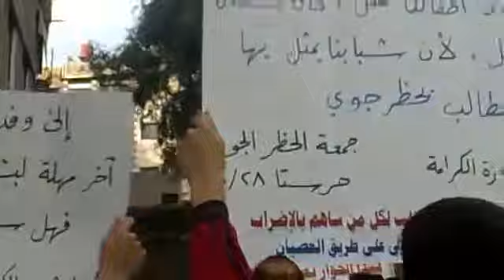ريف دمشق حرستا مظاهرات جمعة الحظر الجوي 28 10 2011 ج1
اعادة رفع - جروب لك الله يا سوريا